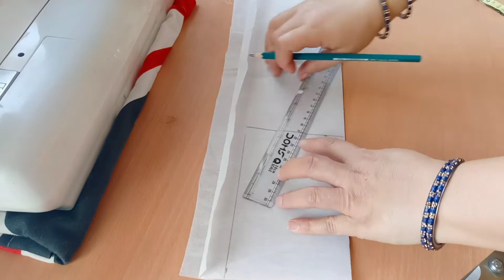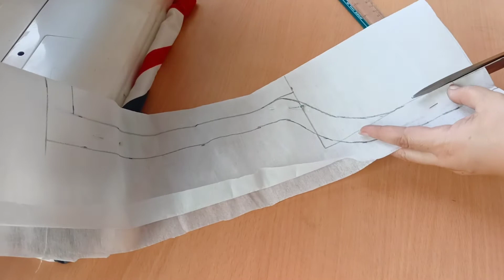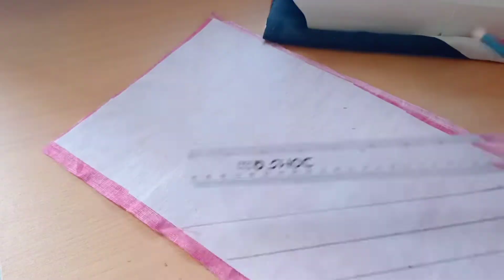LATEST AND TRENDING NECK DESIGN || LACE AND LOOP से बनाये ज़बरदस्त NECK DESIGN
Assalamualaikum Youtube Family

Hope Everyone Is Fine. In Today's Video I Am Showing You How To Make Pearl Neck Design At Home Easily
Hope You Like My Video If You Like It Please Hit That Like Button And Share This Video Also Comment Down Below That What Content You Like To Watch On Our Channel.